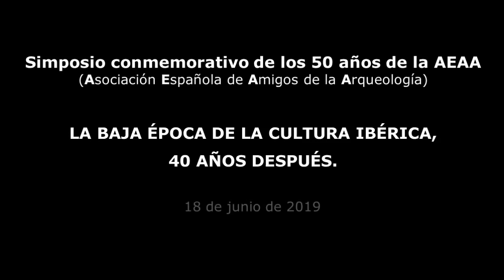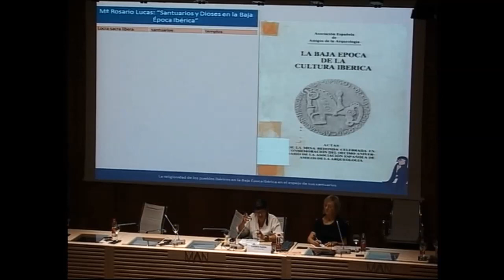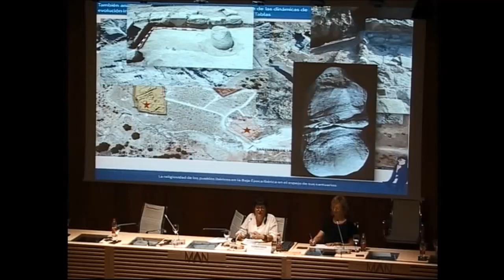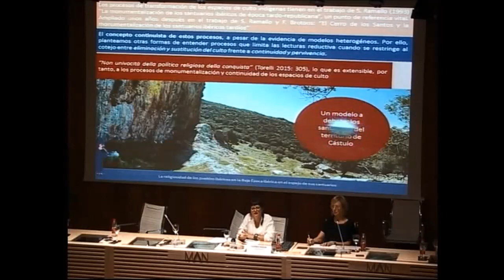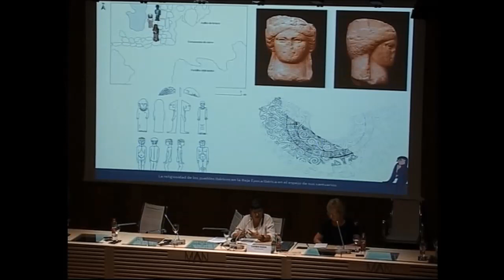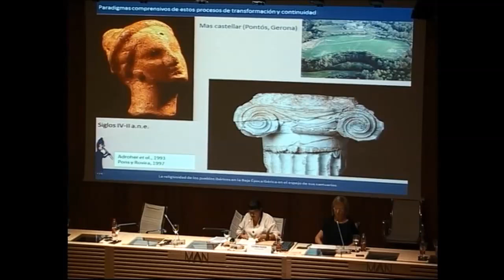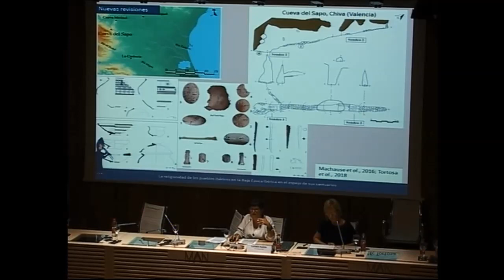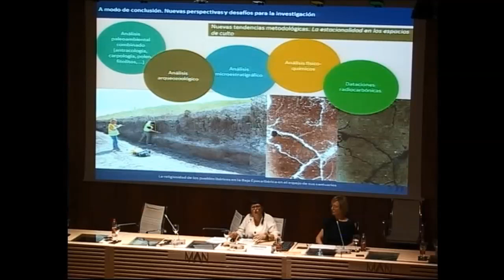La religiosidad de los pueblos ibéricos en la Baja Época en el espejo de sus santuarios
18/06/2019- L. Prados y C. Rueda

La Baja Época de la Cultura Ibérica, 40 años después. Simposio conmemorativo de los 50 años de la AEAA.